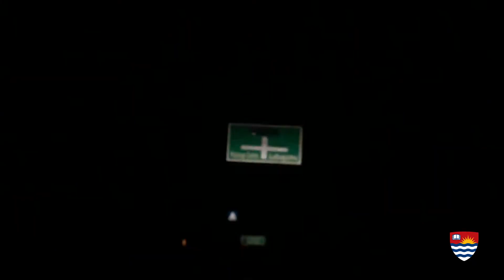Francis' Journey to Lakehead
Join Lakehead University student, Francis, as he begins the journey from his home in Kampala, Uganda to Lakehead University in Thunder Bay, Canada.